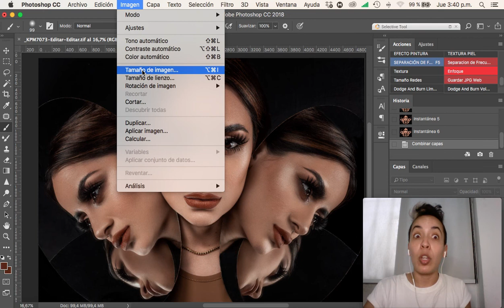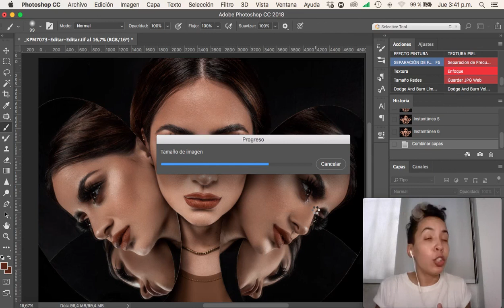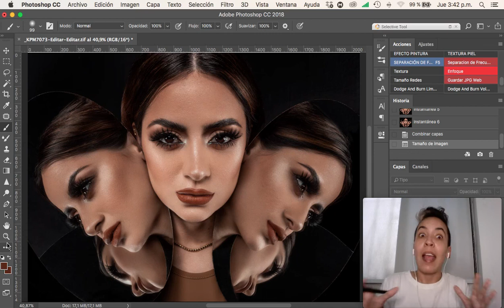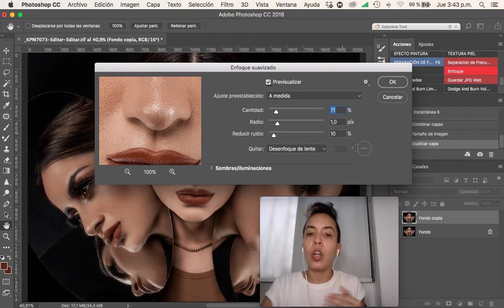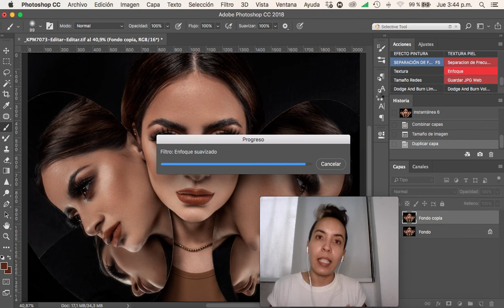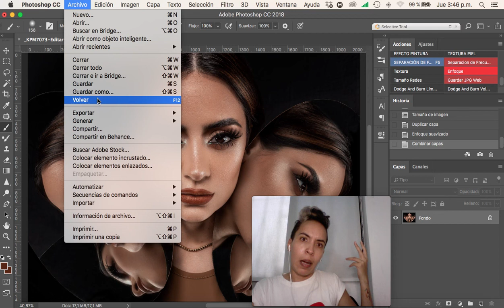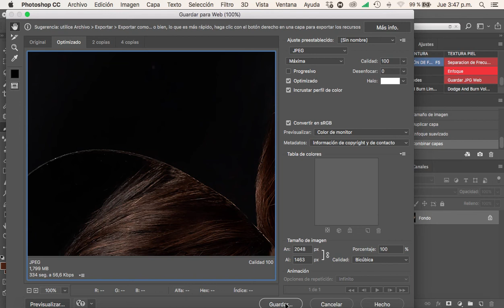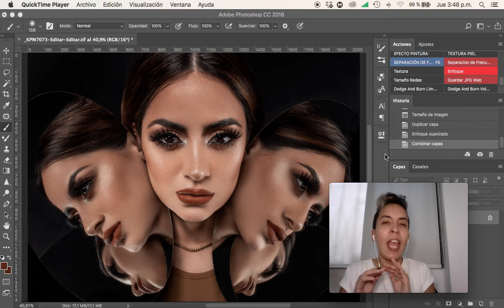Como guardar tus fotografías para redes sociales sin perder calidad ni tener cambios de color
¿Ya cuánto tiempo tienes sufriendo con este problema?

Yo pasé por años... Primero, pensé que era el monitor, después que era mi celular, luego cambié de Photoshop a Lightroom y viceversa sin ningún éxito... Hasta que por fin, después de mucho cursos de edición y por supuesto, preguntarle a los mejores retocadores que conocía; di con la formula mágica que evitó que continuara sufriendo.

Bueno, más allá de una formula magia, son una serie de pasos que te ayudarán a blindarte contra cualquier red social ya que aporta enfoque y calidad a tu imagen y además, la "settea" para que los colores queden lo más exactos a lo que estuviste por horas editando.

¿Puede que al pasarla a tu cel se vea diferente? ¡Así es! ¿Para que mentirte? Y esto se debe a la marca que tengas por celular. Yo uso IPHONE y XIAOMI y en este último existen cambios significativos, sin embargo, los ignoro porque sé que mi foto viene bien desde Photoshop y al subirla así, aseguro que e la mayoría de celulares se verá mucho más que aceptable.

¡Te juro que no podrás creer este cambio! Y por favor, no te olvides de contármelo todo en el grupo de Facebook.